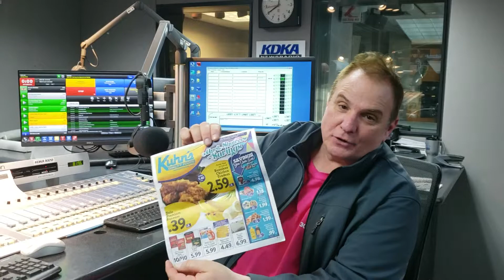KUHN'S COOKING HOUR KDKA RADIO